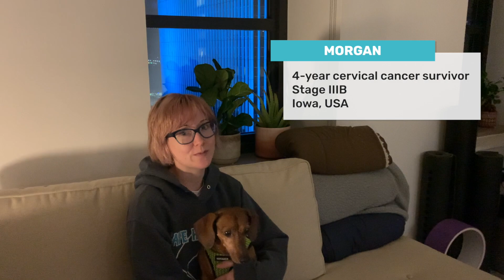Shining a Light on Cervical Cancer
We at Cervivor wanted to create a video to support the World Health Organization (WHO)’s “Global
Strategy to Accelerate the Elimination of Cervical Cancer', by showcasing our global community and shining a bright light on cervical cancer.

Let’s "light up the world in teal and white" for cervical cancer elimination!

/stories